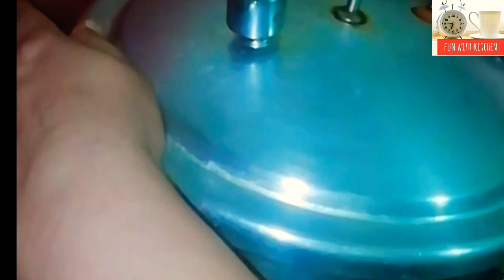Mahdi Wali Chicken Haleem/daleem recipe/by fun with kitchen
please note the recipe details carefully

chikan 500 grams
mong bean 2sp
masoor bean split 2sp
chana daal arhar 2sp
rice 2sp
wheat chopped 2sp

red chilli powder 2sp
turmeric powder 4/1sp
haleem masala 2sp
coking oil 200 grms
onion smal chopped
garnish

dania
mirch
adrak
lemon

sabat garam masala

please try it,and enjoy your own family friends and kids
please subscribers my YouTube channel like this video and share it

fun daleem recipes with kitchen
NoOven haleem recipes mahndi haleem chawal recipe Recipes chawal daleem recipes

Zeera Rice My Granny's Recipe/fun with kitchen recipe #
fun with kitchen recipes Recipes In Urdu Hindi withme recipes#fun with kitchen bujia recipe vegetable recipe